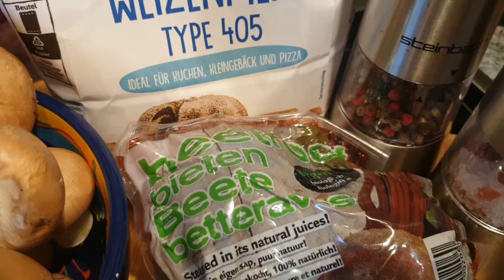#229 Rindersuppe Stroganoff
Rezeptzutaten:

-ca.600g Rinderfleisch (Hüfte)
-8 Cornichons (oder Gewürzgurken)
-Butterschmalz zum Anbraten
-3 Zwiebeln
-ca.500ml Rinderbrühe
-300g braune Champignons
-2EL Mehl
-Salz,Pfeffer,Zucker
-2EL Dijonsenf
-5EL saure Sahne

Topping:

-ca.200g rote Beete (vakuuimiert)
-Salz,Pfeffer